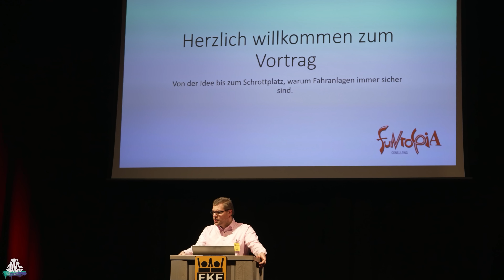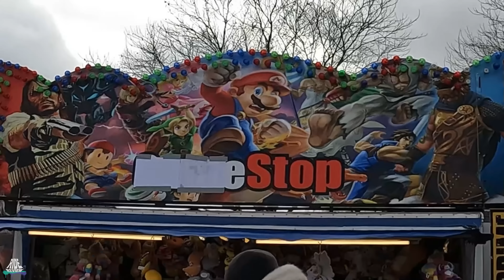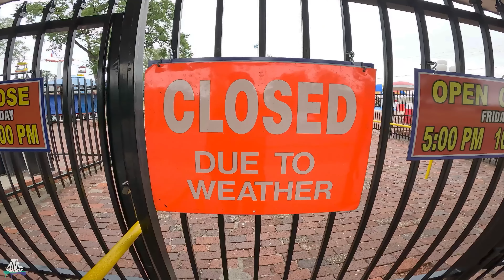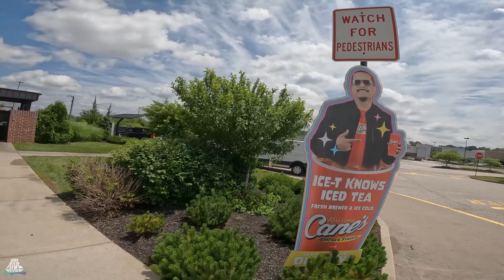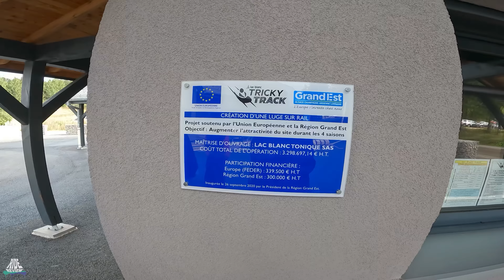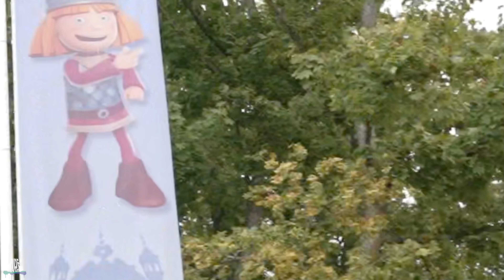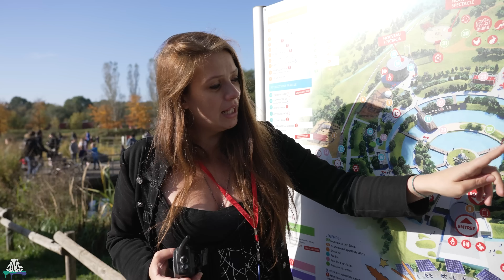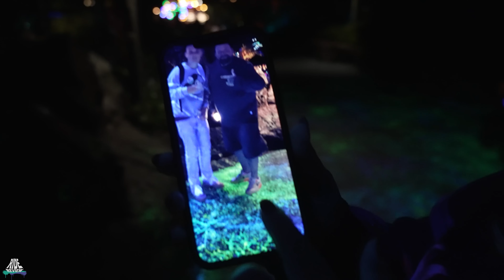RIDE REVIEW JAHRESRÜCKBLICK 2022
Demütig und Dankbar gucken wir auf ein krasses 2022 zurück.

Mehr als Danke sagen können wir nicht. Es ist wirklich alles total verrückt.
Um es ein wenig zu recapen gibt es hier wieder den Ride Review Jahresrückblick. Das übrigens mit vielen lustigen Sachen :)

DANKE!